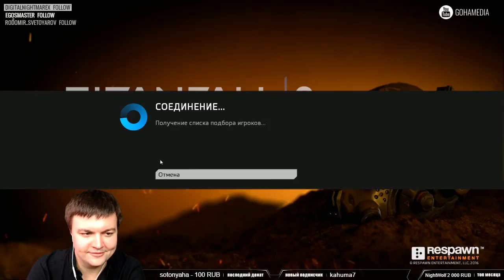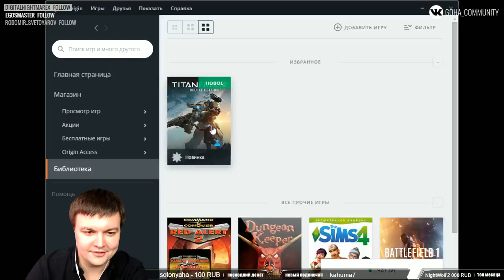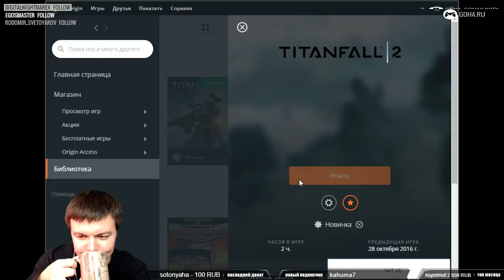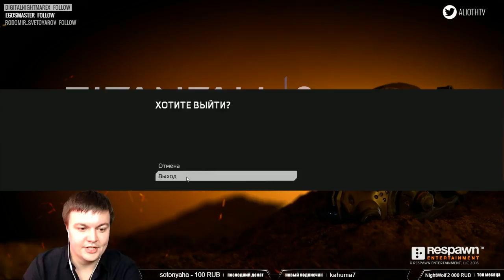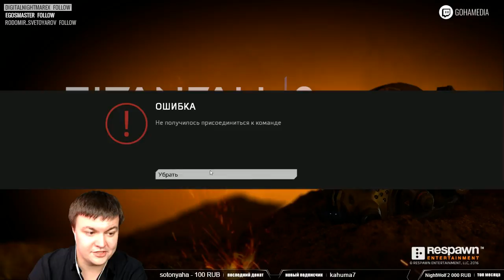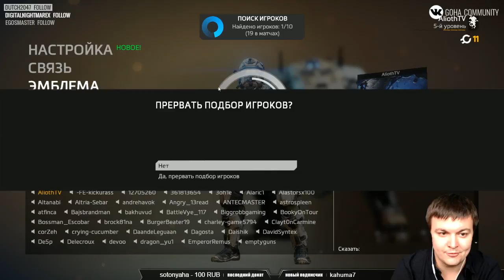Titanfall 2 - Мультиплеер с GoHa.Ru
Стрим посвященный сетевому режиму шутера Titanfall 2 от студии Respawn Entertainment. Об игре

Пилоты Alioth и Taran отправятся в самую гущу сражений, в котором испытают не только свои навыки игры в шутеры от первого лица, но и умение управлять гигантскими роботами Титанами. Узнаем, какой будет война в фантастическом будущем!